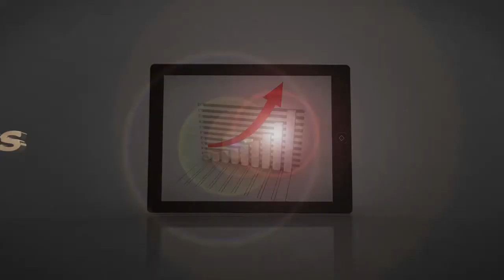Internal Sales Specialist | Bundaberg, QLD (JamesValé Recruitment)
Unleash your gifted sales ability with a thriving industry specialist and a dynamically trained team of motivated professionals; warm leads provided.

    Work in an inside sales role like no other.
    Unleash your gifted sales ability with warm leads provided.
    Negotiable salary of around $60,000 Plus superannuation (Neg. on Exp.)